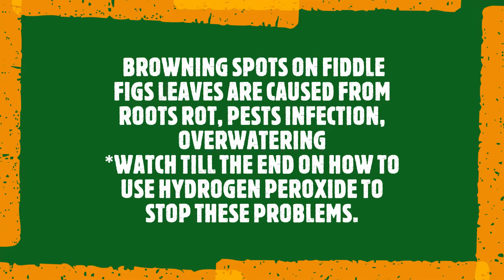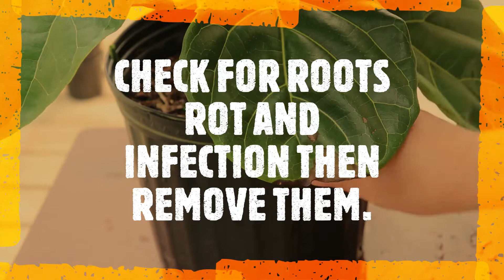HOW TO SAVE AND TREAT BROWN SPOTS ON FIDDLE FIG LEAVES FAST with HYDROGEN PEROXIDE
FICUS LYRATA IS COMMONLY KNOWN AS FIDDLE FIG. THEIR STUNNING AND BIG LEAVES MAKES THEM GOOD AND POPULAR INDOOR PLANTS.
*THEY PREFER HUMID WARM ENVIRONMENT, FAIR AMOUNT OF WATER AND PLENTY OF LIGHT.
*HYDROGEN PEROXIDE HELPS encourage healthy roots growth because of the extra oxygen molecule. The extra oxygen from this mixture helps to absorb better nutrients more faster from the soil and will make your plants more healthier and faster growth.